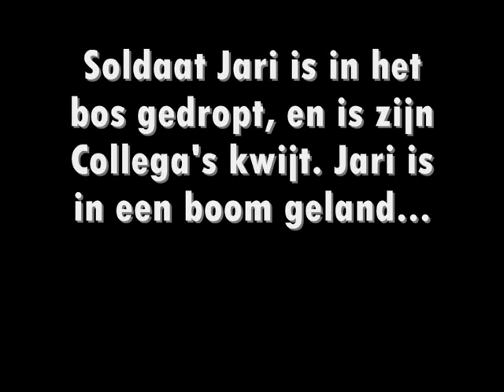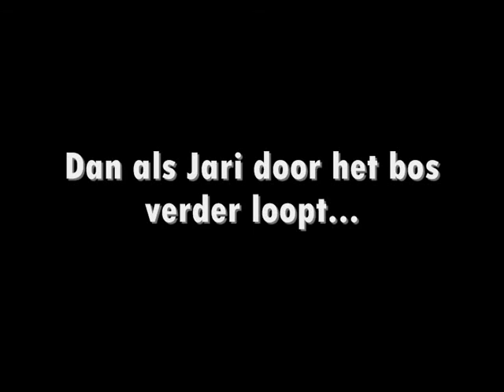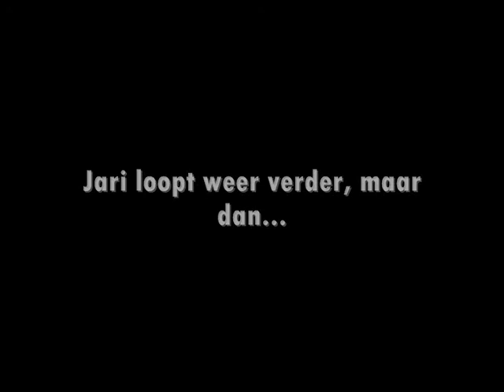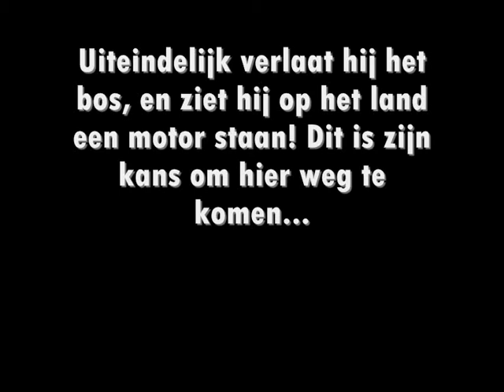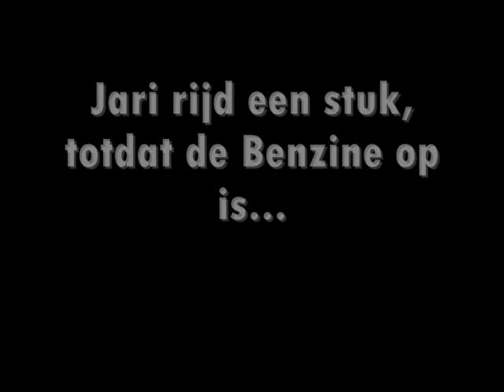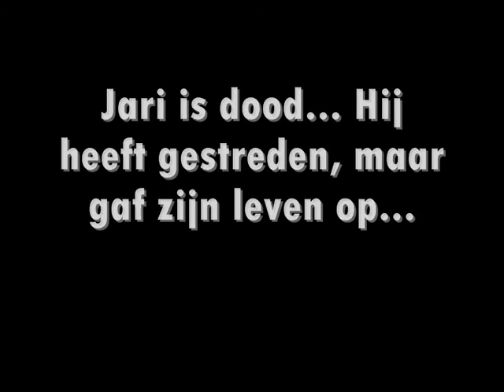De Verloren Soldaat - CKV school film!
Film meoten maken voorschool, ditkwam te voor schijn...  haha